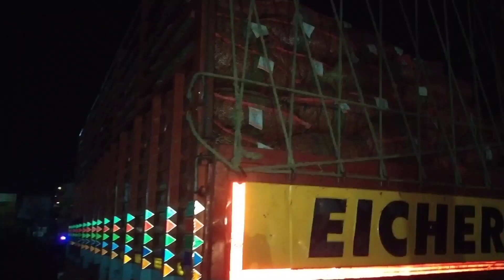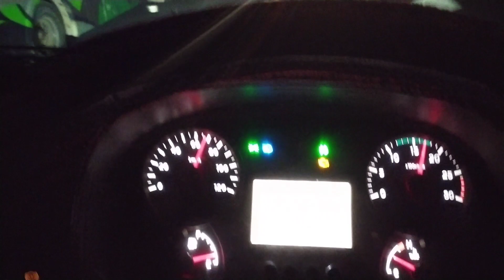🌶️ हरी मिर्च लोड कर ली || loading complete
Instagram per follow Karen ID name
👉👉 Vicky trucking vlog